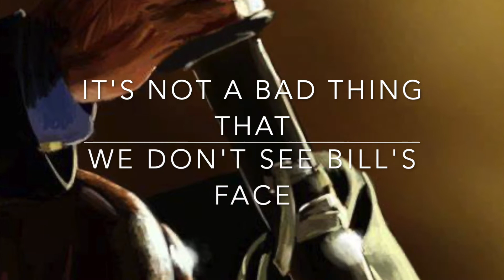Trashed Picture Show's Tag: Ruined Movies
Lord Of The Rings Kill Bill Vol 1 Inglorious Basterds Black Hole Skyfall James Bond Bram Stoker's Dracula